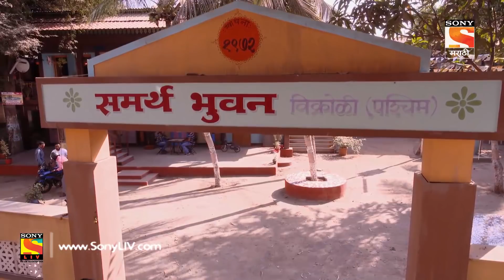Ek Hoti Rajkanya - एक होती राजकन्या - Ep 77 - Full Episode - 6th June, 2019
Episode 77: Avani Catches Her Mother Red Handed
Sanket goes to Avani and convinces her. Nikam is very angry at Avani. Avani's mother is trying to break into a house with Radhakka and Avani sees her. Avani makes sheera for everyone.